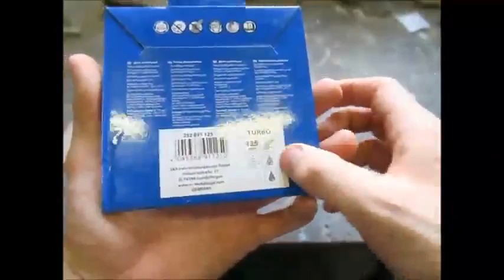S&R Disque à tronçonner diamant 125 x 22,2 mm Commentaires